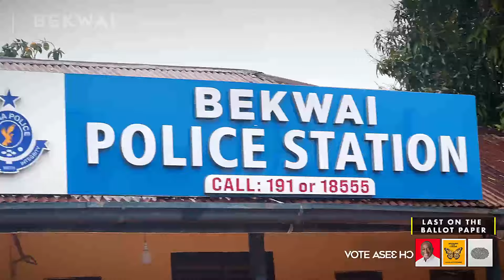Ashanti Region Caravan Tour (Phase 1)